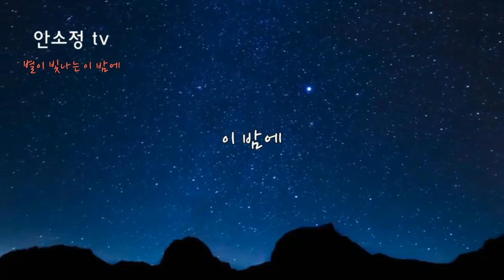[N604] (헌정곡) 밤하늘 별이 된 이수미님을 기리며... '별이 빛나는 이 밤에' - COVER BY DYK 안소정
작사: 안선영  작곡: 이동훈
원곡: 이수미  노래: 안소정